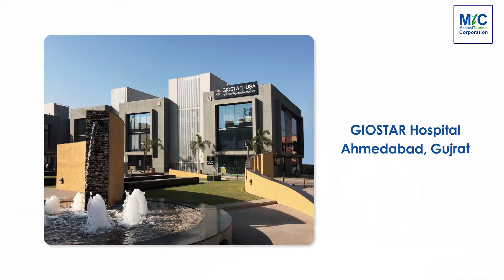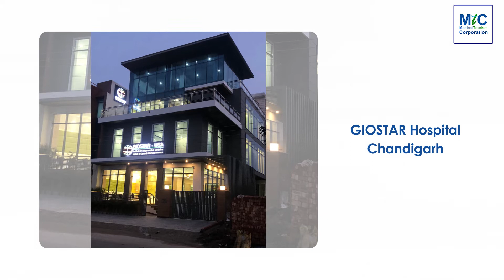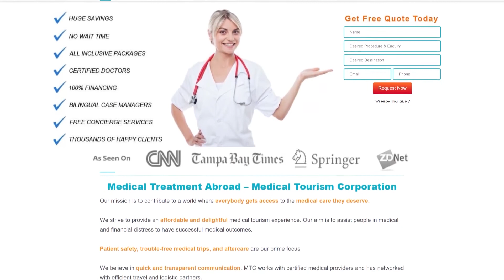Stem Cell Hospital in India | Affordable Price, Proven Results, Expert Physicians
Stem cells in India are components of raging science technology that uses your own body cells to treat you!

Medical Tourism Corporation has partnered with the pioneers of stem cell research and treatment facility, who have bought this cutting-edge technology in India at low prices.

Our partner hospital is a US-based facility that has branches spread out in Mexico and India as well.

In India, we are currently providing stem cell therapy in Chandigarh, Ahmedabad, and New Delhi.

The process is painless and natural with a high success rate and proven track results!

We provide stem cell therapy for all disease types like osteoarthritis, aging, diabetes (Type-1 and Type-2), chronic kidney failure, neurodegenerative diseases, COPD, liver cirrhosis, etc.